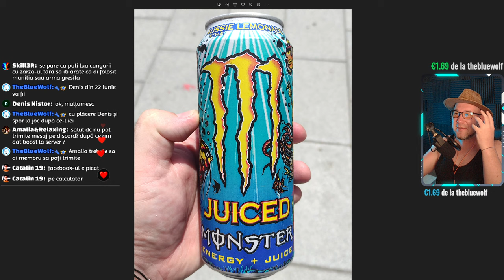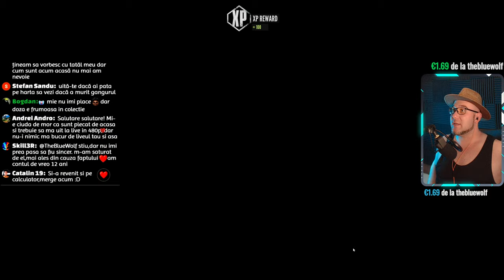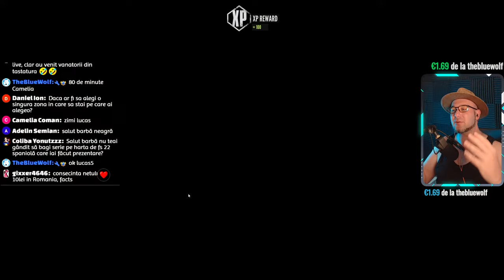IN PREMIERA! Noul DLC cu AUSTRALIA pentru The Hunter: Call of the Wild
➤ENEBA.com - Cel mai tare magazin de Joace (PS4, Xbox, PC)! Foloseste codul BARBA pentru o reducere de 3%!